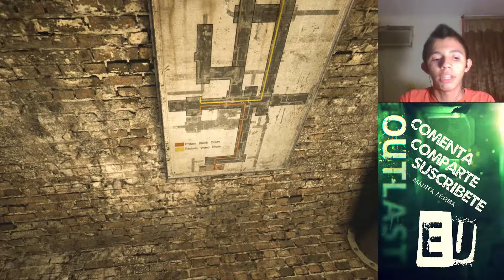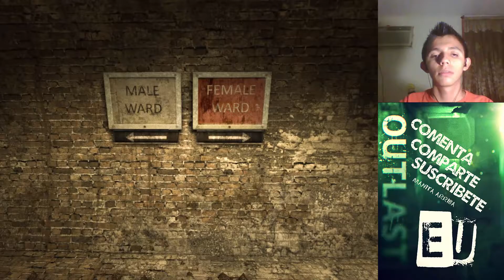COMO SUFRO CON ESTE JUEGO - Outlast #4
Bueno chicos pues el problema del capitulo anterior ya fue solucionado :)